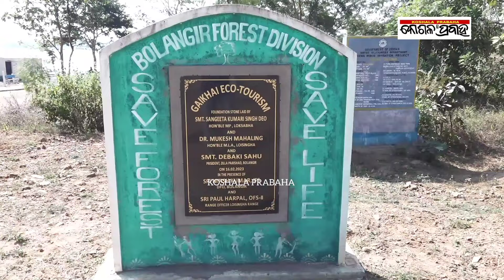ପଶ୍ଚିମ ଓଡ଼ିଶା ବିକାଶ ପରିଷଦ ଅଧ୍ୟକ୍ଷଙ୍କ ଲୋଇସିଂହା ବ୍ଲକ ଗସ୍ତ/@koshalaprabaha2399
ପଶ୍ଚିମ ଓଡ଼ିଶା ବିକାଶ ପରିଷଦ ଅଧ୍ୟକ୍ଷଙ୍କ ଲୋଇସିଂହା ବ୍ଲକ ଗସ୍ତ/‎@Koshala Prabaha